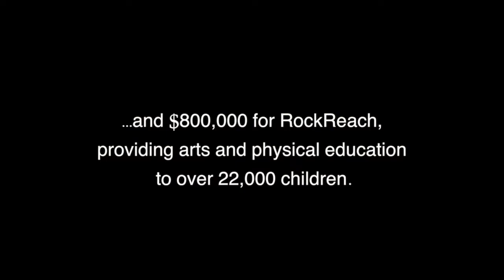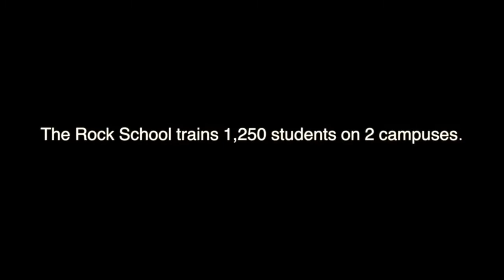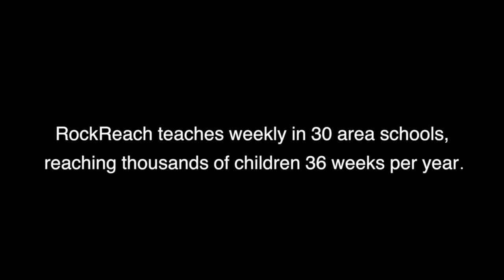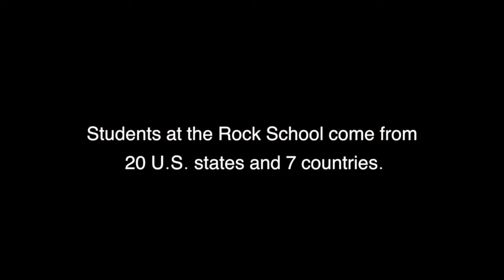The Rock School for Dance Education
The Rock School for Dance Education has been producing classically trained and versatile dancers for over 50 years. Dancers from around the world are attracted to The School’s exceptional faculty, individual attention, nurturing environment, and the success of its alumni. In addition, The Rock School offers a unique in-house academic program and supervised residence.